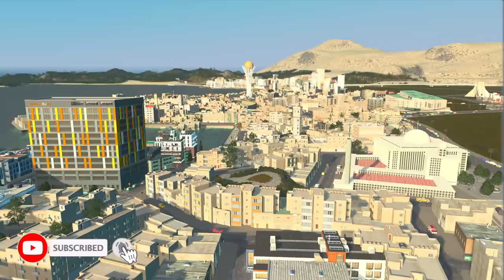Building A Desert Capital City | Cities Skylines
It is about time we do some actually expansion on the capital city Al-Samhara. There is so much more to go! I cant wait to see how it all turns out. Oh and I really love those new pedestrian roads, so handy XD
ɪɴꜱᴛᴀɢʀᴀᴍ
ʜᴛᴛᴘꜱ://ᴡᴡᴡ.ɪɴꜱᴛᴀɢʀᴀᴍ.ᴄᴏᴍ/ꜱᴀᴍʙᴜʀ_/
ᴀꜱꜱᴇᴛ ʟɪꜱᴛ
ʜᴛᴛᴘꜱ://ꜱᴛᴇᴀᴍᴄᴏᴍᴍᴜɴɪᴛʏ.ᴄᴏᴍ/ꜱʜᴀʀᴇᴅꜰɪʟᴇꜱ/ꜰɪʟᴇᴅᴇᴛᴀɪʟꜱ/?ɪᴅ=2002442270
ᴛʜᴇᴍᴇ
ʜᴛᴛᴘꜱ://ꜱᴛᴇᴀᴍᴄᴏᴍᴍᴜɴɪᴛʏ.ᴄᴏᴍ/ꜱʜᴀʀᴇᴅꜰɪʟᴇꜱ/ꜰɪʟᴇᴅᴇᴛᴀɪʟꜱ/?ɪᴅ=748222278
ᴄᴏᴍᴘᴜᴛᴇʀ ꜱᴘᴇᴄꜱ
ʜᴛᴛᴘꜱ://ᴡᴡᴡ.ʏᴏᴜᴛᴜʙᴇ.ᴄᴏᴍ/ᴡᴀᴛᴄʜ?ᴠ=ᴊʙᴊxᴘᴠᴏɢᴛᴢᴋ
ᴍᴀᴘ - ᴘʟᴇᴀꜱᴇ ʀᴇᴀᴅ ꜰɪʀꜱᴛ.
ᴛʜᴇ ᴏʀɪɢɪɴᴀʟ ᴍᴀᴘ ꜰᴏʀ ᴛʜɪꜱ ʀᴇɢɪᴏɴ ɪꜱ ᴄᴀʟʟᴇᴅ ꜱᴇᴇɴᴜ. ʜᴏᴡᴇᴠᴇʀ ᴡʜᴇɴ ʏᴏᴜ ᴅᴏᴡɴʟᴏᴀᴅ ᴛʜɪꜱ ᴍᴀᴘ ꜰʀᴏᴍ ᴛʜᴇ ᴡᴏʀᴋꜱʜᴏᴘ ɪᴛ ᴡɪʟʟ ᴀᴘᴘᴇᴀʀ ᴀꜱ ɪꜱʟᴀɴᴅꜱ ᴏɴʟʏ. ʀᴇᴀꜱᴏɴ ʙᴇɪɴɢ ɪꜱ ᴛʜᴀᴛ ɪ ʜᴇᴀᴠɪʟʏ ᴇᴅɪᴛᴇᴅ ᴛʜᴇ ᴍᴀᴘ ᴡʜɪʟᴇ ɪɴ ɢᴀᴍᴇ, ɴᴏᴛ ɪɴ ᴛʜᴇ ᴍᴀᴘ ᴄᴏɴᴛᴇɴᴛ ᴇᴅɪᴛᴏʀ. ᴀꜱ ᴀ ʀᴇꜱᴜʟᴛ ɪ ᴄᴀɴɴᴏᴛ ᴜᴘʟᴏᴀᴅ ᴛʜᴇ ᴀʟ-ꜱᴀᴍᴍᴏʀ ʀᴇɢɪᴏɴ ᴍᴀᴘ ᴀꜱ ᴀ ʙʟᴀɴᴋ ᴍᴀᴘ. ɪꜰ ʏᴏᴜ ᴡᴀɴᴛ ᴛᴏ ʜᴀᴠᴇ ᴀ ᴍᴀᴘ ʟɪᴋᴇ ᴀʟ-ꜱᴀᴍᴍᴏʀ ʏᴏᴜ ᴡɪʟʟ ᴜɴꜰᴏʀᴛᴜɴᴀᴛᴇʟʏ ʜᴀᴠᴇ ᴛᴏ ᴇᴅɪᴛ ɪᴛ ʏᴏᴜʀꜱᴇʟꜰ ꜰʀᴏᴍ ᴛʜᴇ ʙᴀꜱᴇ ᴍᴀᴘ ᴏꜰ ꜱᴇᴇɴᴜ. ᴀᴘᴏʟᴏɢɪᴇꜱ ꜰᴏʀ ᴀɴʏ ɪɴᴄᴏɴᴠᴇɴɪᴇɴᴄᴇꜱ!

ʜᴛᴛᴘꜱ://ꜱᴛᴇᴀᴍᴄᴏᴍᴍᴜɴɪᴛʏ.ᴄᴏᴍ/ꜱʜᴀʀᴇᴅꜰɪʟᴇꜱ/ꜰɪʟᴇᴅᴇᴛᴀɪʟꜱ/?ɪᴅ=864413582